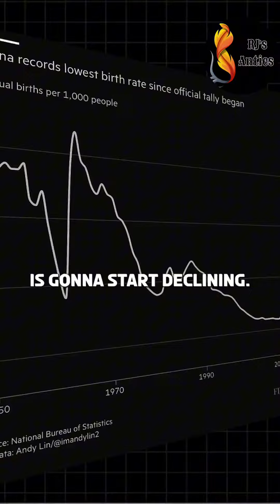China's aging population